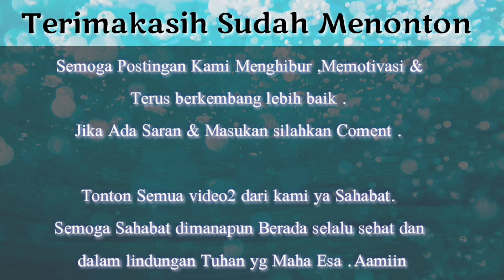COMING SOON - PROJECT BARU SELFI YAMMA DIJAKRTA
Assalaamu Aalaikum
Berikut video obrolan Selfi yamma Saat live dg Bang posan .
Kali ini bahas tentang kapan balik jakarta dan kelanjutan project lagu baru untuk selfi dari bang posan dan juga bakal buka cabang baru coffe yamma di jakarta

Yuk teman2 Doakan selfi semoga sellu sehat dan urusannya dislwsi berjalan lancar dan bisa balik jakarta lagi betaktifitas dan secepatnya berkarya lagi .termasuk pny single baru yg bergendre pop dan juga lagu2 duet dan karya2 lainnya dan juga semoga bisnisnya makin maju .aamiin

Semoga Postingan Kami Menghibur ,Memotivasi & Apapun itu dan Atas dukungan kalian semua Semoga terus berkembang lebih baik .

Lebih dan kurangnya Mohon Maaf jika kami ada kekhilafan/kesalahan baik sengajata /tdk sengaja dr penulisan ataupun tampilan foto dan video . Kami Hanya Manusia biasa yg butuh masukan dan kritikan
Positif  🙏🏼

jangan lupa tonton semua video dari kami ..
Semoga Sahabat dimanapun Berada selalu sehat dan dalam lindungan Tuhan yg Maha Esa .Aamiin